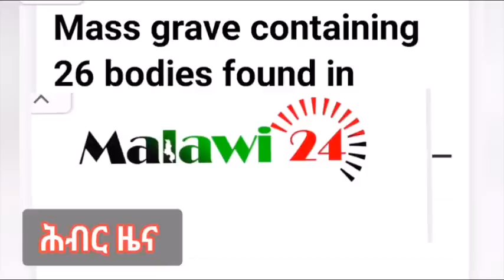Hiber Radio Daily Ethiopia News News Oct 19, 2022 | ሕብር ራዲዮ ዕለታዊ ዜና